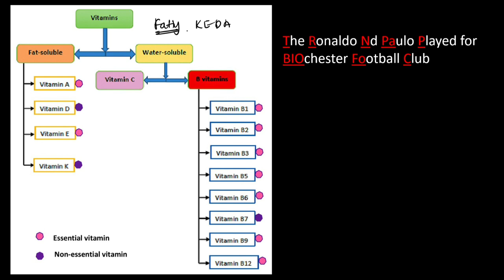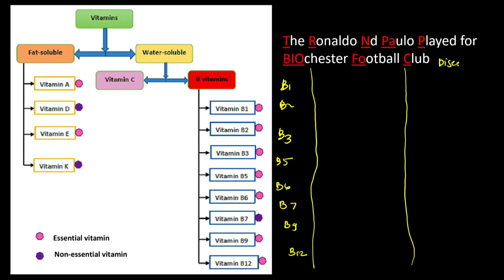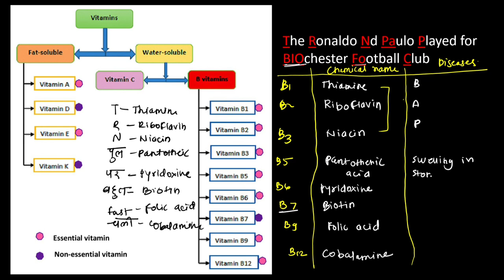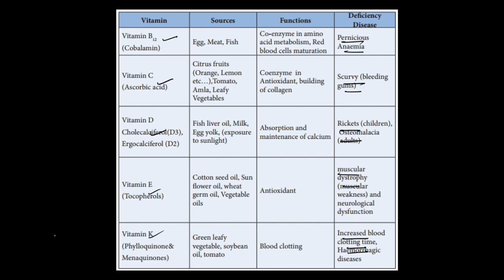Vitamins|Biomolecules 12th|BOARD NEET-JEE|All Vitamins In Complete One Video